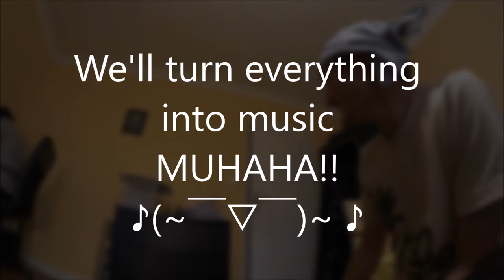Vacuum Cleaner Music! (Didgeridoo) 掃除機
Yes a vacuum cleaner can make music! Just blow inside it and you have a (sort of) didgeridoo! Didgeridoo Aspirateur = Aspiradoo!
掃除機 Soujiki music! o(^▽^)o
We'll turn everything into instruments! Turn everything into music MUHAHA!

Even $1 helps!

Joyo Via

♪ d(-◡-)b ♪